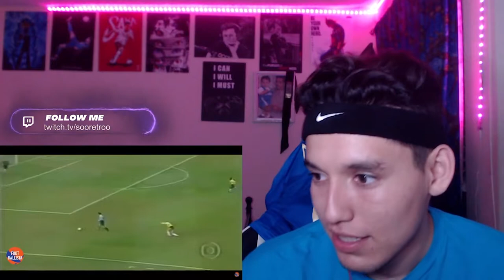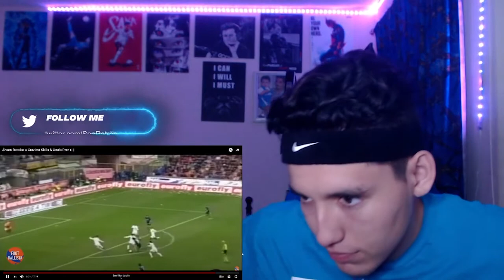*REACTION* Álvaro Recoba ● Craziest Skills & Goals Ever 🤯🔥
LMK in the comments who to react to.